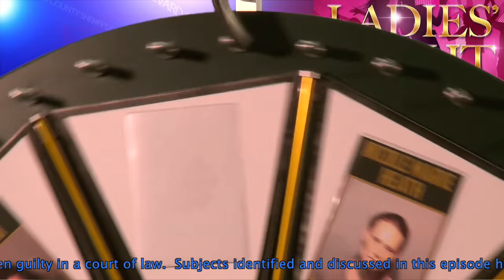Wheel of Fugitive - Ladies Night